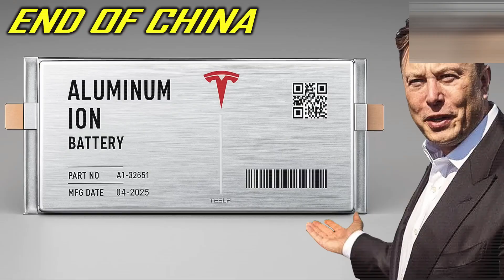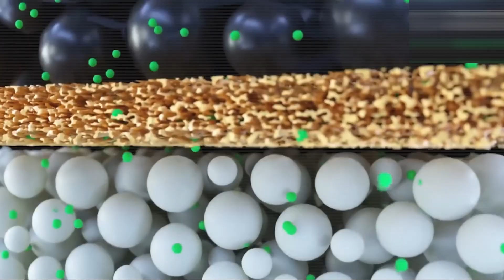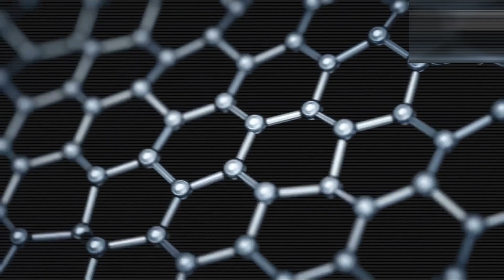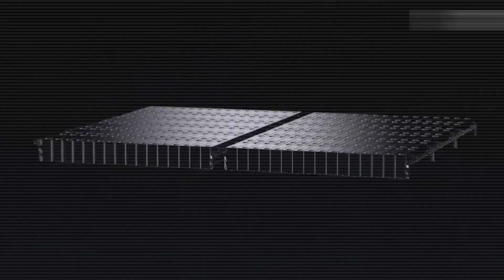China Is Finished: Elon Musk Unleashes Tesla’s Strongest Battery Ever AluminumIon Beast Tested 2026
VoltOrbit
  I made this for those who still believe in real innovation.
Tesla has just flipped the EV industry upside down with a battery breakthrough no one saw coming—and it’s not coming from China. Elon Musk’s all-new 2026 Aluminum-Ion battery isn’t just faster and safer—it’s a direct threat to the $340 billion Chinese lithium empire. In this video, we dive into the shocking truth behind Tesla’s revolutionary new battery, why Chinese hackers are launching 47,000 cyberattacks to steal it, and how it could permanently break China’s grip on the global energy supply chain.

From faster charge times and cold weather dominance to self-repairing graphene channels that improve over time, this battery changes everything. While lithium batteries degrade and struggle in harsh conditions, Tesla’s aluminum-ion tech thrives—retaining over 96% of capacity even in Arctic temperatures and charging in under four minutes without thermal management systems. It’s not just more efficient; it’s industrial warfare in a battery pack.

With production costs 30% lower than Chinese lithium cells and zero risk of thermal runaway fires, Tesla’s new battery isn’t just better—it’s safer, cheaper, and already scalable. Massive production capacity in the U.S., partnerships with Alcoa and Norsk Hydro, and full compatibility with air cooling and solar integration mean Tesla can scale fast—without relying on a single ounce of Chinese lithium.

The Pentagon has already selected it. Insurance companies are cutting premiums. Tesla’s aluminum-ion battery has passed every test, survived 18 million real-world miles, and proven it can last over 15 years without degradation. And for the first time ever, battery swapping, solar-powered charging, and zero-range anxiety are finally possible—at scale.

If you’re ready to see how Tesla just ended China’s EV dominance with one revolutionary move, this video breaks it all down.